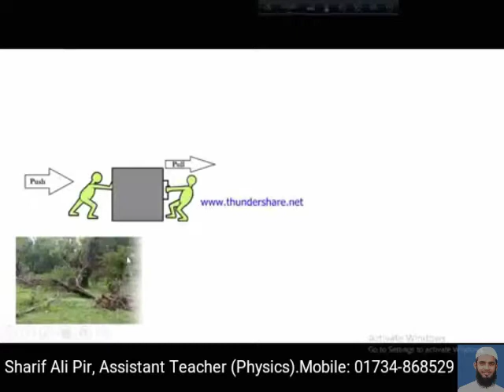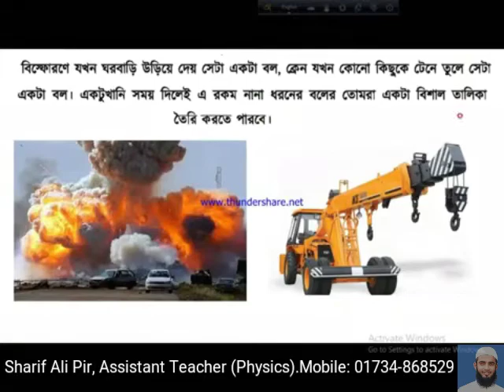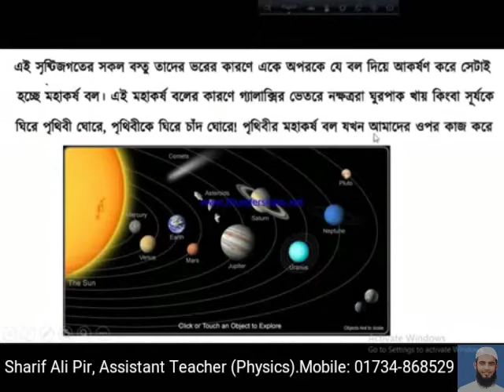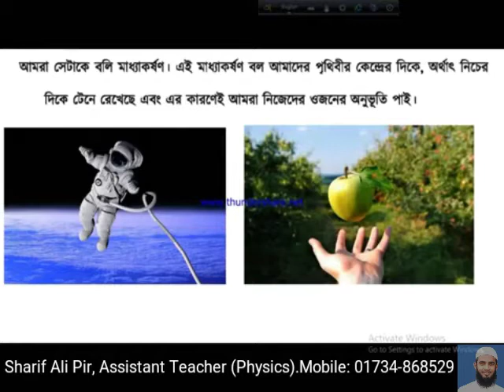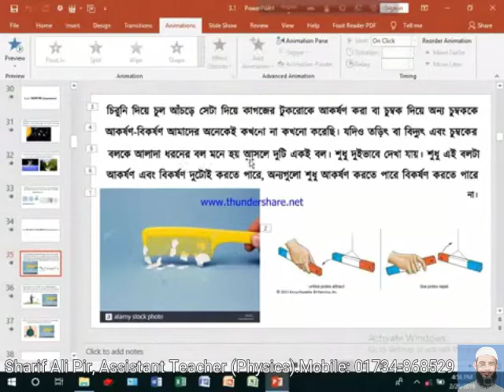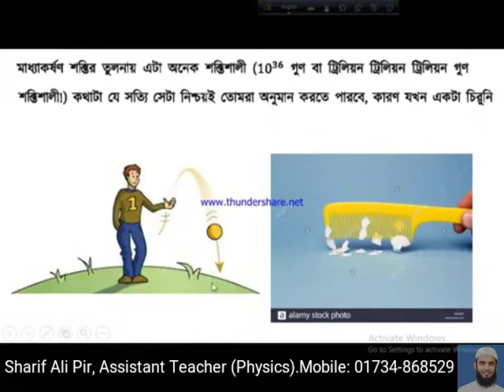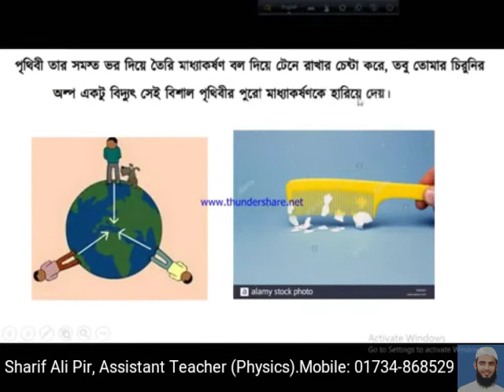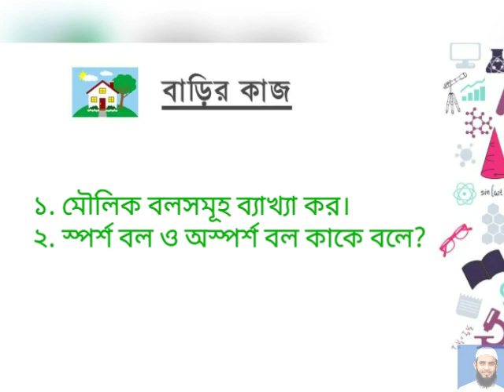৯ম-১০ম শ্রেণি ▪ বিজ্ঞান /Physics▪ বল▪ @Class 9 _ Science_ Chapter10_ Fundamental Force .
৯ম-১০ম শ্রেণি ▪ বিজ্ঞান ▪ বল▪
@Class 9 _ Science_ Chapter10_
. Fundamental Force .

শরীফ আলী পীর
সহকারী শিক্ষক (পদার্থবিজ্ঞান)
পুলিশ লাইন্স উচ্চ বিদ্যালয়, সিলেট

Sharif Ali Pir
Police Lines High School